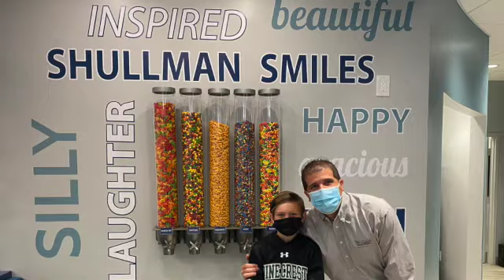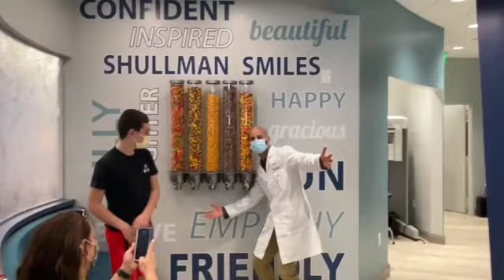Shullman Orthodontics in Wellington, FL has some fun with our patients!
Shullman Orthodontics in Wellington, FL has some fun with our patients giving out candy when they complete their treatment in braces and Invisalign.